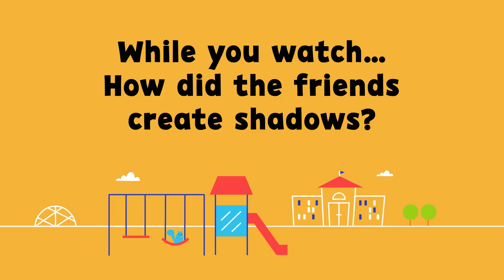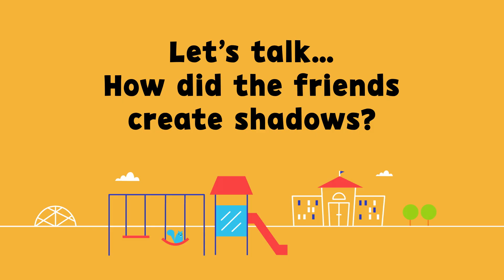PBS KIDS for Teachers | My Shadow and Me: Part 1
Watch the clip, Only the Shadow Knows, from NATURE CAT to spark conversations about how shadows are formed.  Then, use the lesson plan to explore with your students how light can travel through some objects but not others.